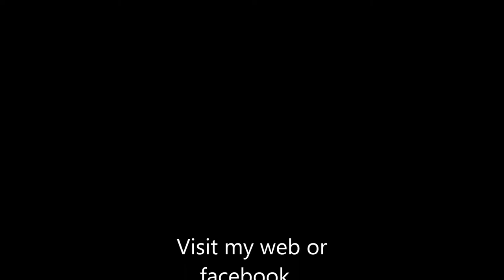How to repair the fretboard and the binding/electric guitar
I had to detach the fretboard and the binding of a Starforce electric guitar. The fretboard was quite damaged and unstuck, so I decided to remove it completely and change the binding, which was also in pretty bad shape.

Due to safety reasons, I also had to glue the head, which had a crack that looked like it could get worse... And I also cleaned and rewired the electronics. Finally, I revarnished the entire guitar and applied shading that’s like the one it came with.